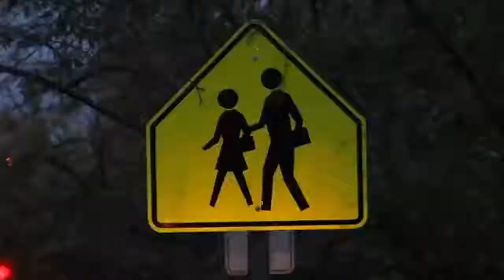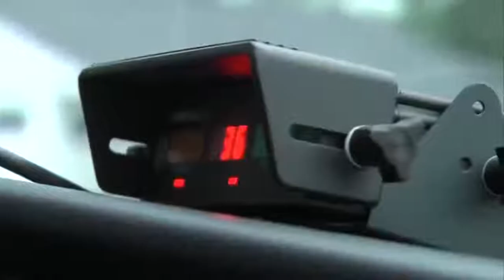Following the speed limit in a school zone